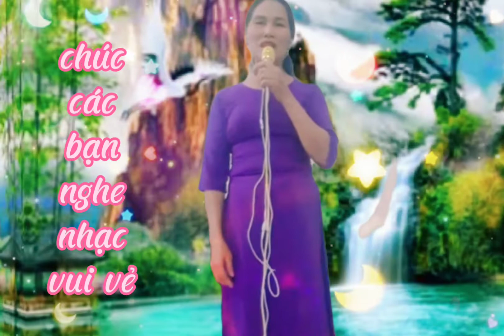phạm chúc kỷ niệm đêm GL ca nhạc HLTV,,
kênh truyền hình HLTV xin chân thành cảm ơn các bạn đã nghe nhạc tại KÊNH HLTV,
YouTube. com,